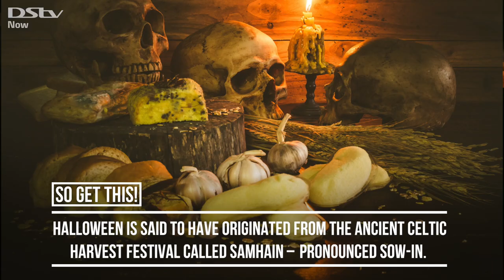The History Behind Halloween: So Get This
You can also watch a variety of horror movies with DStv Catch Up

Halloween has become a celebration of scary pop culture and sweets on 31 October every year, but how did it come to be? Check out the awesome history behind Halloween, from the Celtic Samhain Festival, to All Saints Day and Old Hallows Eve.

For some terrifying movie and series treats, watch the Don’t Go in There Playlist